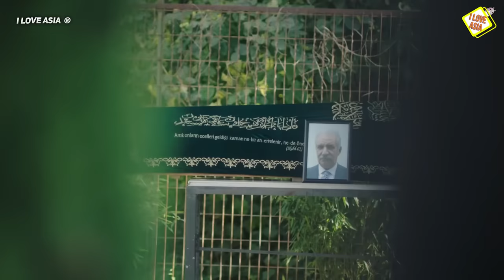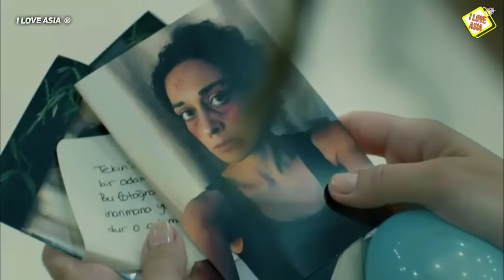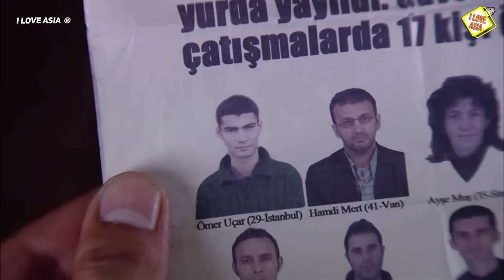2023: SERIES TURCAS de【VENGANZA Y ROMANCE】🔴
SeriesTurcas2023Español En este video te recomendare las nuevas y viejas series turcas del genero de romance y venganza, series turcas más emocionantes y conmovedoras mas buscadas en internet y las mas actuales de este 2023.

Con actuaciones impresionantes de los actores turcos más destacados.
Déjate atrapar por su intensidad y el romanticismo, en estas series de venganza y romance. Si estás buscando una buena serie para ver, ¡mira Turcas de Venganza y Romance! 💥